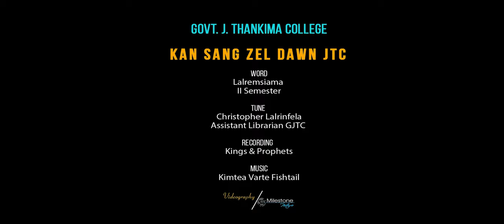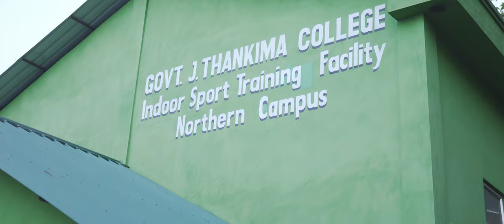Govt. J. Thankima College - Kan sang zel dawn JTC | Official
Word : Lalremsiama
Tune : Christopher Lalrinfela
Recording: Kings & Prophets
Videography: Milestone

He video hi Channel dang atanga upload phal a ni lo. Upload lui kan awm a nih chuan Dan anga hma lak a ni ang. (Distribution and re-uploading of this video on any other platform is strictly prohibited)